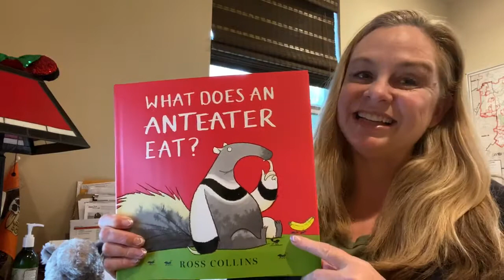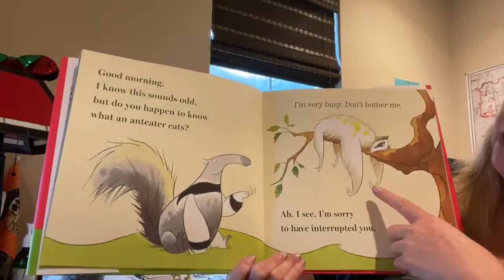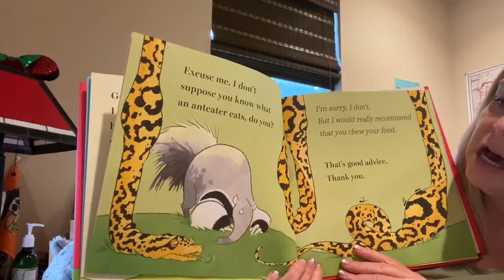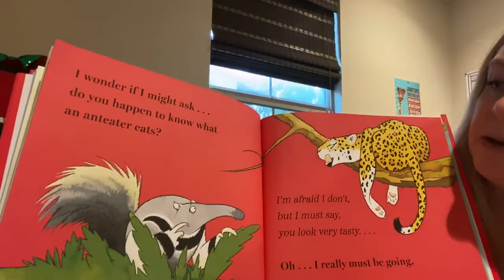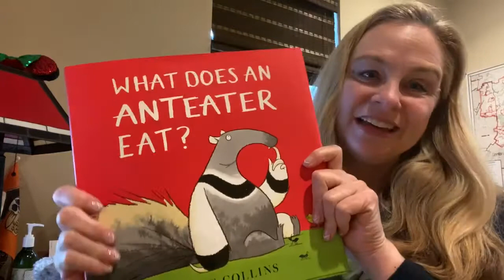Storytime: What an Anteater Eats by Ross Collins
This charming story follows Anteater as he meets lots of interesting friends in his search for breakfast